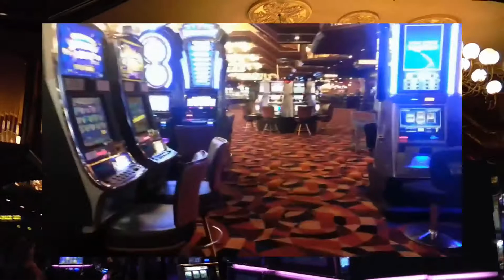Gold Strike Hotel and Gambling Hall - Jean, Nevada / USA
Short Video of the Gold Strike Hotel and Gambling Hall in Jean, Nevada / USA.
Kurzes Video vom Casino Gold Strike Hotel and Gambling Hall in Jean, Nevada